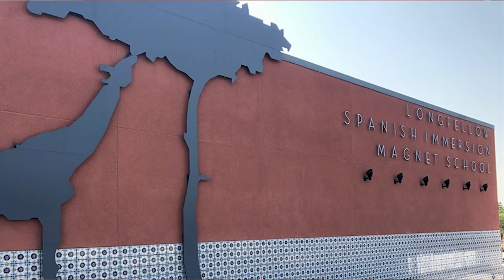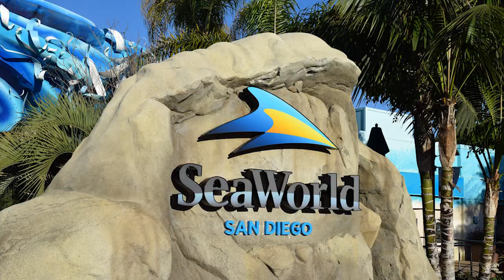PROS & CONS of Bay Park San Diego Revealed | Mission Bay Park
We're taking you through the Pros and Cons of living in Bay Park in San Diego California, with the most affordable ocean view homes in the city of San Diego!  Just minutes to beaches, hiking, and tons of Mission Bay playgrounds, it's an amazing place for families!

00:00 - Intro to PROS & CONS Of Living In Bay Park San Diego CA
01:59 - Pro #1 Views in Bay Park San Diego California
02:50 - Pro $2 Close by Bay Park San Diego California
06:45 - Pro #3 Shopping Center and Restaurant in Bay Park San Diego CA
08:33 - Pro #4 Real Estate in Bay Park San Diego California
09:12 - Pro #5 Location in Bay Park San Diego CA
10:05 - Pro #6 Schools in Bay Park San Diego CA
10:23 - Con #1 Weather in Bay Park San Diego California
10:51 - Con #2 Traffic in Bay Park San Diego California
12:02 - Con #3 Size of the House in Bay Park San Diego CA
13:16 - Con #4 Curb appeal in Bay Park San Diego California
14:10 - Wrap up on PROS & CONS Of Living In Bay Park San Diego CA
🤔Thinking of Moving to San Diego?
If this is your first time to this channel, and you want to know everything about eating, sleeping, working and playing, the pros and cons of living in San Diego California then subscribe and tap the bell 🔔 for notifications to be the first to know about the current market in San Diego California.😃

We get calls and emails every day from people just like you, looking for help in making their move to San Diego California  and we absolutely love it! Whether you are moving in 9 days or 90 days, give us a call, shoot us a text, or send an email so we can help you make a smooth move to San Diego California and the surrounding areas.

Emily Benito
The Benito Group
Brokered by Real Broker
DRE 01236982